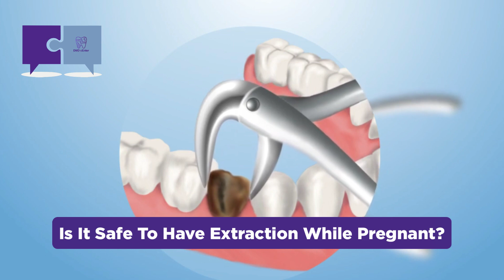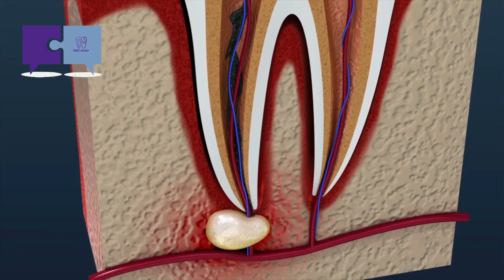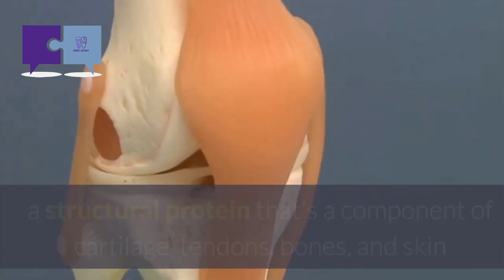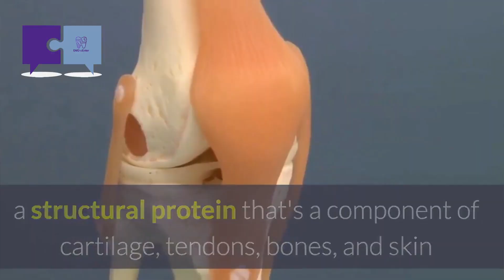What You Need to Know About Your Oral Health When You Are Pregnant | Frequently Asked Questions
These are the informations what you need to know about your oral health when you are pregnant. Usapang Dentista answers your frequently asked questions about how to take care of your teeth and gums when you are expecting.

📺You Can Also Like and Follow Me in Korean Entertainment The Seoul In Me Vlog SocMed: